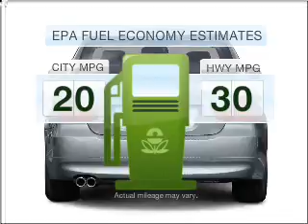2006 BMW 3 Series - Bellevue WA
Year: 2006
Make: BMW
Model: 3 Series
Trim: 330i
Engine: 3.0 liter inline 6 cylinder 24 valve
Transmission: 6-Speed Manual
Color: Black
Mileage: 63973
Address:
15000 SE Eastgate Wa